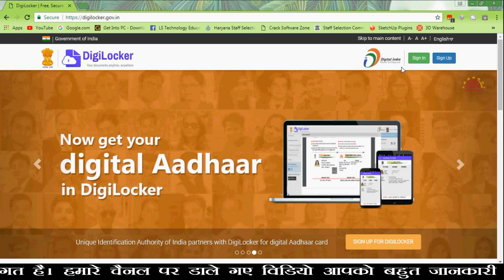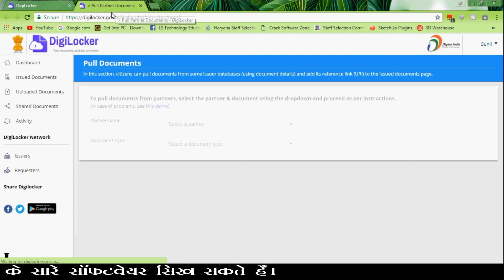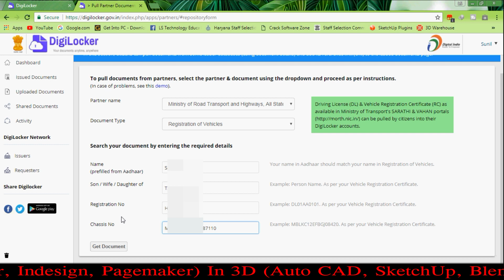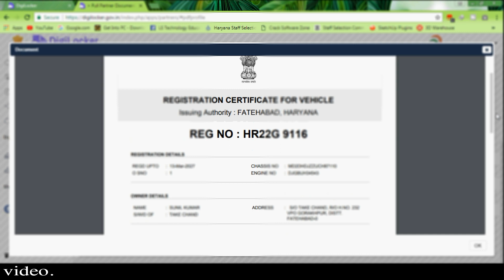How to download vehicle RC online.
हमारे चैनल पर आने के लिए और हमारे वीडियोज को पसंद करने के लिए आपका बहुत-बहुत धन्यवाद।
अगर आप किसी भी कंप्यूटर के 3D सॉफ्टवेयर को सीखना चाहते हैं तो आप हमारे चैनल की प्लेलिस्ट में जाकर उस सॉफ्टवेयर के वीडियो टुटोरिअल्स देख सकते हैं। Click here To SHOW MORE